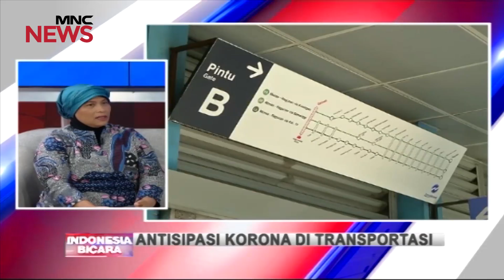Dokter Spesialis Paru soal Risiko Jika Terpapar Virus Korona Part 02 - Indonesia Bicara 13/03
Antisipasi Korona di Transportasi Publik